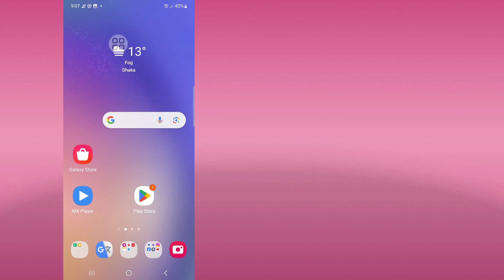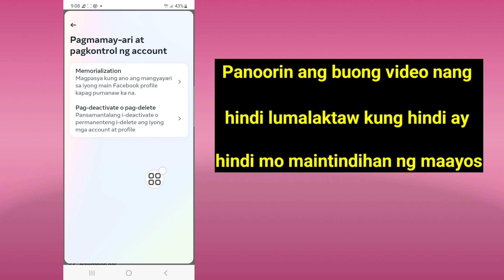Paano I-deactivate ang Facebook Account (2024)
Paano I-deactivate ang Facebook Account (2024) ||  Paano Pansamantalang I-deactivate ang Facebook Account

Dito Sa video na ito ay ipapakita ko sa iyo ( How To Deactivate Your Facebook Account ) kaya panoorin mong mabuti ang video na ito at Huwag laktawan ang video na ito kung laktawan mo ang video na ito ay hindi mo masyadong maiintindihan kaya kung anumang problema at isyu ay maaari mo akong tanungin  at magcomment sa ibaba susubukan kong lutasin ang iyong problema kung nagustuhan mo ang video na ito, mangyaring pindutin ang like at mag-subscribe sa aking channel 🙏 salamat 🙏

 Ang iyong Quire About

 Paano Pansamantalang I-deactivate ang Facebook Account,

 Paano ko made-deactivate ang aking FB account?,

 Paano i-deactivate ang fb 2024,

 Paano ko ide-deactivate ang aking Facebook sa aking I phone?,

 Paano ko agad tatanggalin ang Facebook account?,

 paano i-deactivate ang facebook account at messenger,

 paano mag activate ng facebook account,

 paano i-deactivate ang facebook lite account,

 Paano ko ide-deactivate ang messenger?,

 paano i-deactivate ang facebook account sa pc,

 paano i-deactivate ang facebook account ng permanente,